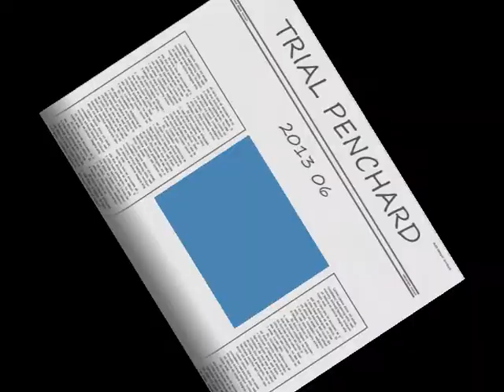Penchard 2013 06 zones 4 (suite) & 5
Trial amateur de 2013 06 à Penchard (77)